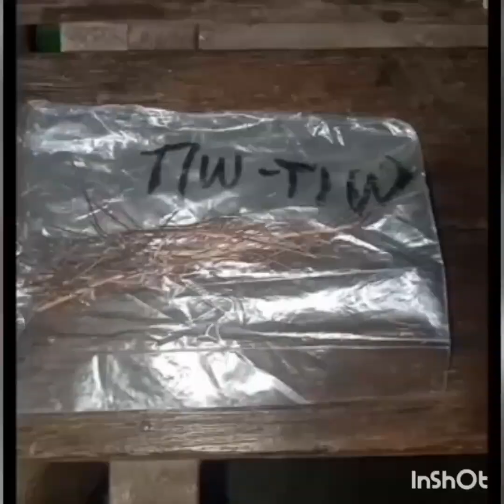1351Vlog HARVEST GABI O TARO PLANTS AT GAMAS O LINIS NG MGA DAMO | MAESTRO jhessgupit JESUS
Salamat Po sa blessings...